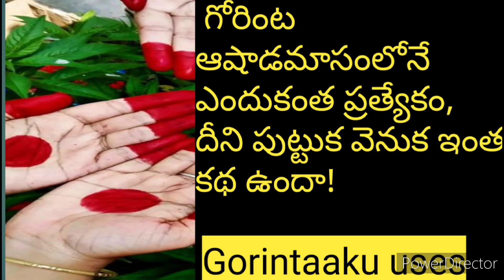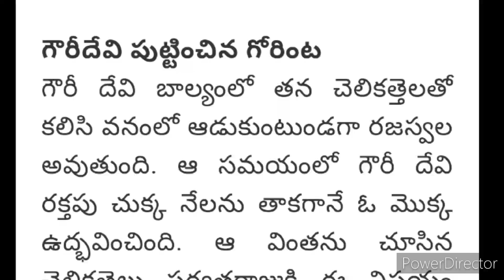గోరింట ఆషాడమాసంలోనే ఎందుకంత ప్రత్యేకం, దీని పుట్టుక వెనుక ఇంత కథ ఉందా! (Gorintaaku uses)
గోరింట ఆషాడమాసంలోనే ఎందుకంత ప్రత్యేకం, దీని పుట్టుక వెనుక ఇంత కథ ఉందా